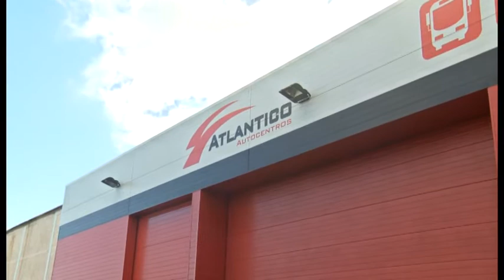VTR GUAGUA FEDERACION